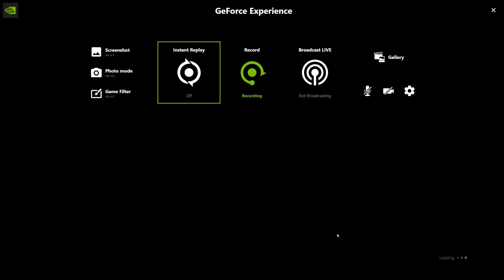Ghostrunner | Final Level & Boss "The Monster" (No Commentary)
Here's how to complete the final level in Ghostrunner. It requires some precision platforming and use of you wall-running and dash abilities.

The Explosion Network casts a wide net of content with a focus on podcasts but also delivering written reviews, news, opinion pieces, video shows, gameplay videos and much more.